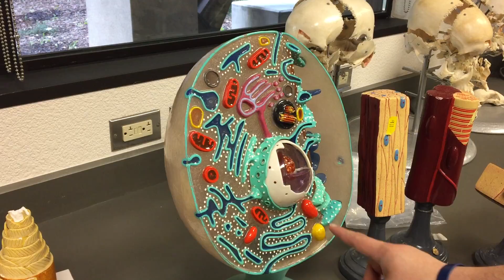Gerry Explains: Simple Cuboidal, Smooth Muscle, Striated Muscle, Prototypical Cell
1. Simple Cuboidal Model
2. Smooth Muscle Model
3. Striated Muscle Model
4. Prototypical Cell Model